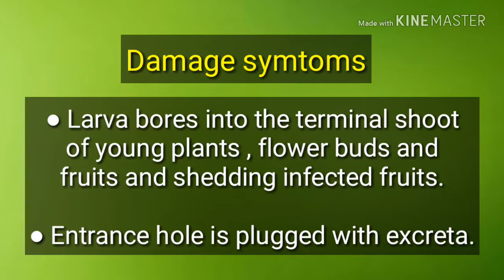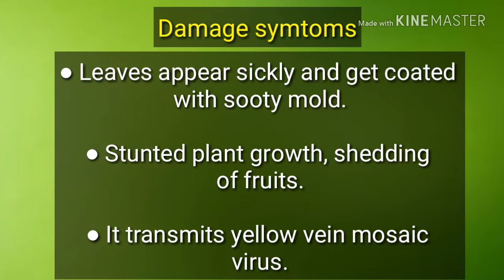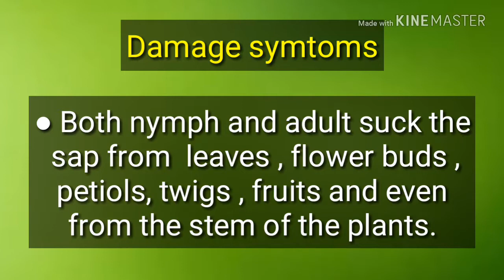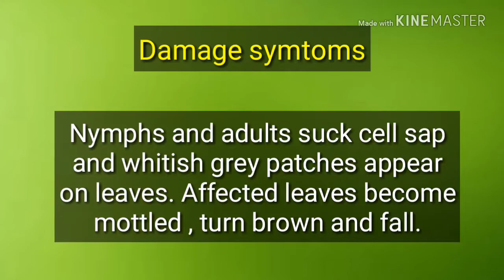Insect pest of okra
This video show you  the important pests of okra with their symtoms and their images to identify the pests easily .